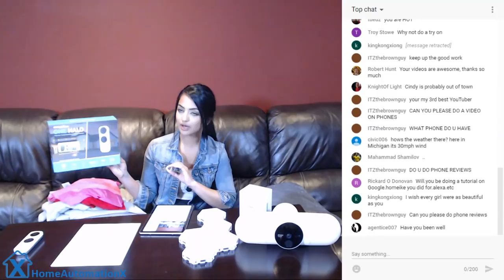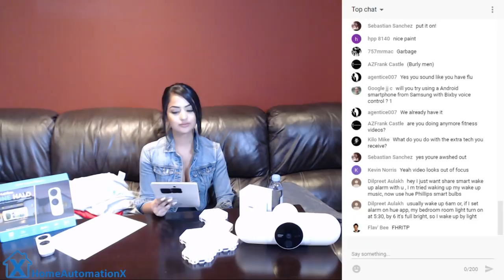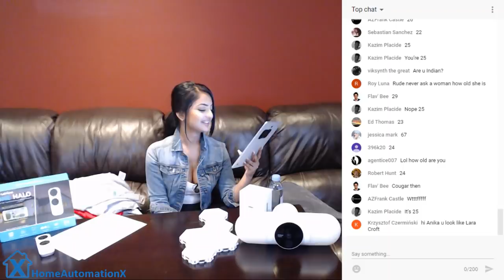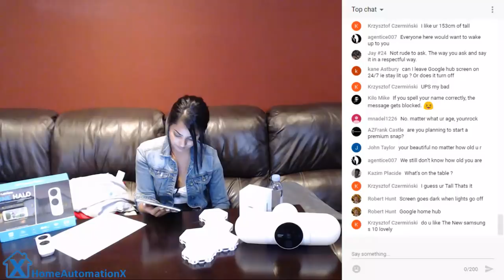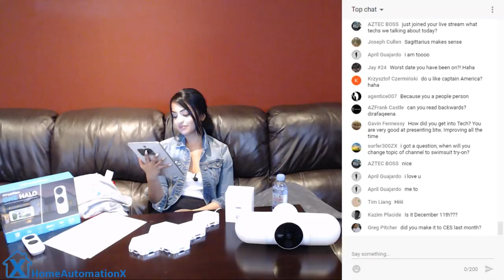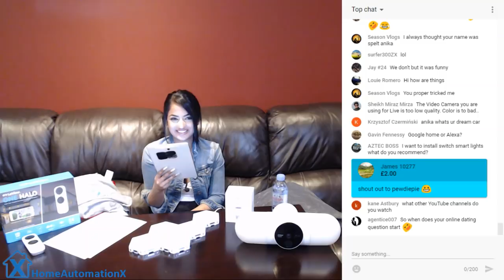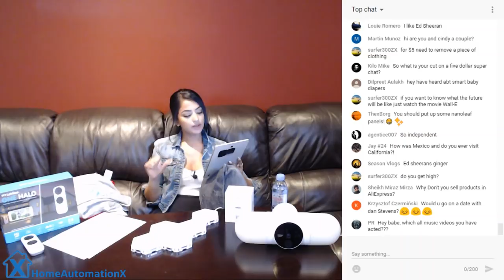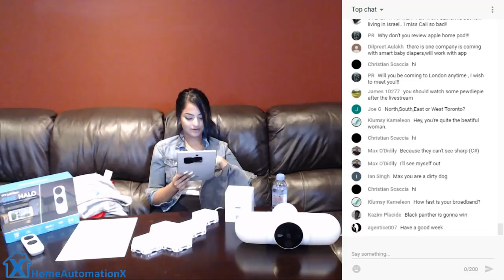HomeAutomationX Live Stream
See HomeAutomationX talking about our Smart Home Tour and anything related to home automation in a live stream. Your Smart Home Channel. We review everything from inside your smart home, to the latest gadgets, and all Home Automation devices.

Our Smart Home Tech Shop (USA)
Smart Home Tech (International)

We do our home automation videos in a fun way showing you how to set things up, and at the same time giving you an honest opinion on what we think. Watch Home Automation X for your Home Automation reviews. Smart Home videos are released every week